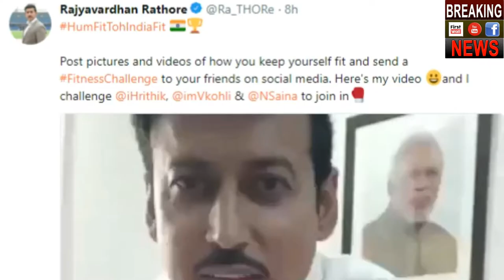जानिए खेलमंत्री Rajyavardhan Rathore दफ़्तर मे ही क्यों लगाने लगे Push - ups | Breaking News India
जानिए खेलमंत्री Rajyavardhan Rathore दफ़्तर मे ही क्यों लगाने लगे Push - ups | About Breaking News India:-